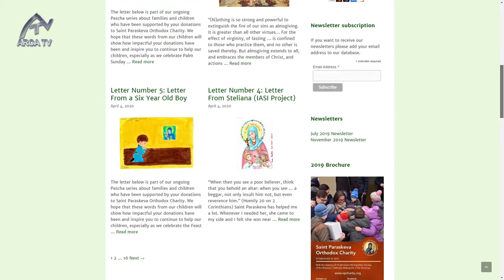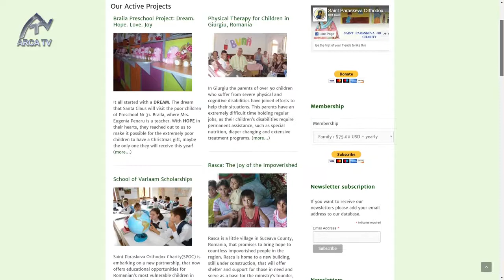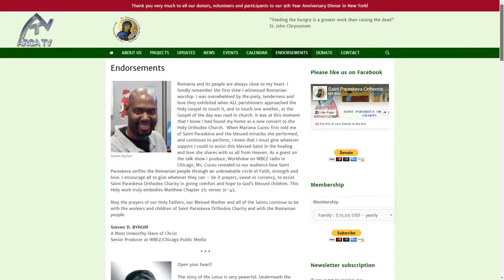St Paraskeva Orthodox Charity at Arca TV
Mairana Cuceu and Claudia Daghid live at Arca TV about Saint Paraskeva Orthodox Charity